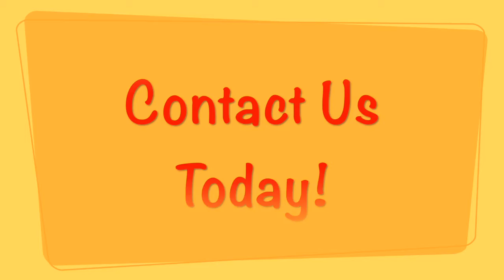Ball Pit Photo Booth